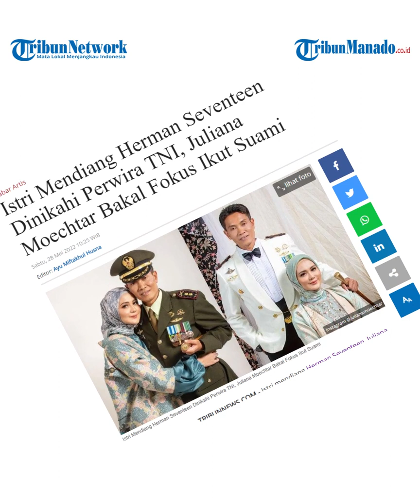Istri Mendiang Herman Seventeen Dinikahi Perwira TNI, Juliana Moechtar Bakal Fokus Ikut Suami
Istri mendiang Herman Seventeen, Juliana Moechtar resmi menjadi istri Letkol Infanteri Nur Wahyudi.

Juliana Moechtar dan Letkol Infanteri Nur Wahyudi resmi menikah pada Jumat (25/5/2022).

Menjadi istri perwira TNI, Juliana siap melepas karier di dunia hiburan.

Juliana Moechtar mengatakan akan fokus mendampingi suami.
Juliana yang berasal dari keluarga TNI menyadari betul dampak dinikahi tentara.

Dia berkomitmen akan mengikuti kemana pun suaminya bekerja.

Maklum, pekerjaan tentara sering berpindah-pindah lokasi bertugas.

Nantinya, Juliana akan bergabung dalam Persatuan Istri Tentara Angkatan Darat atau Persit Kartika Chandra Kirana di Distrik Militer 0603/Lebak, Banten, sesuai lokasi mengabdi sang suami.

Juliana dinikahi Nur Wahyudin di Masjid Istiqlal, Kecamatan Sawah Besar, Jakarta Pusat sekira pukul 09.00 WIB.